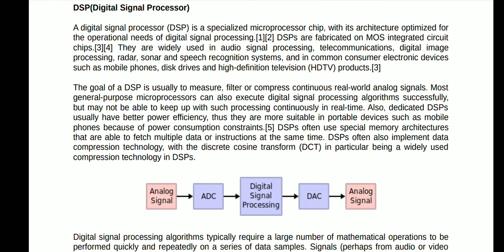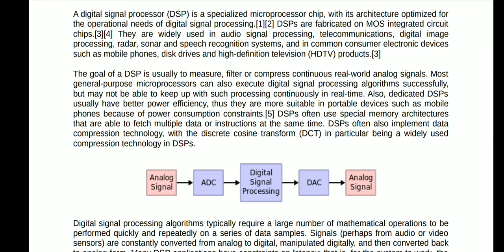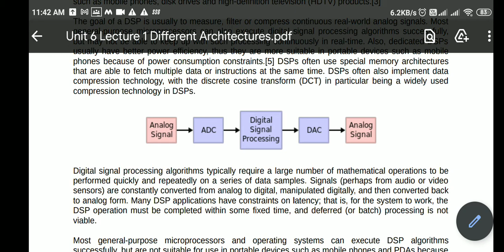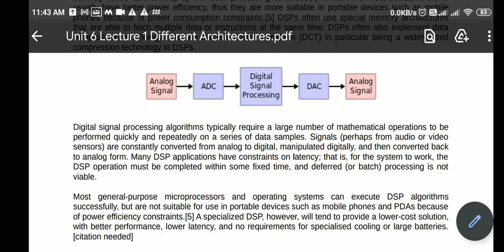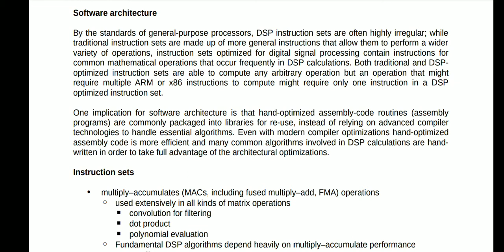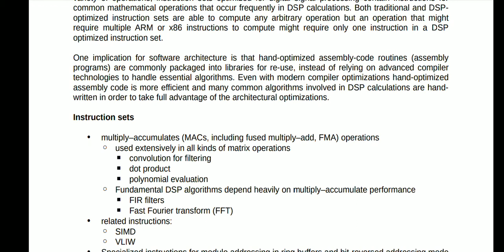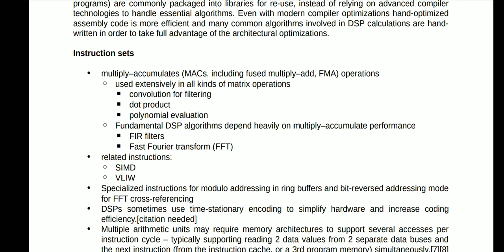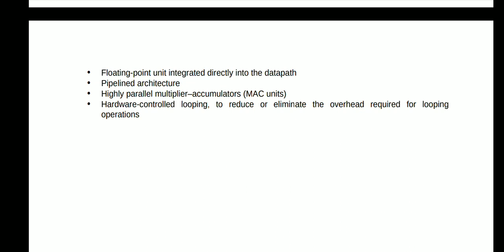6EE3-01,L-19,U-6, DSP(Digital Signal Processing) by Javed Moazzam